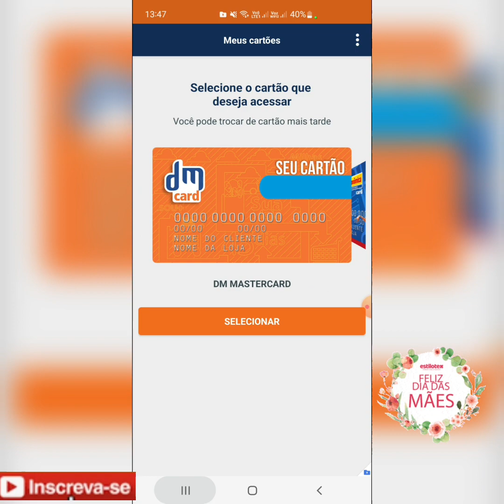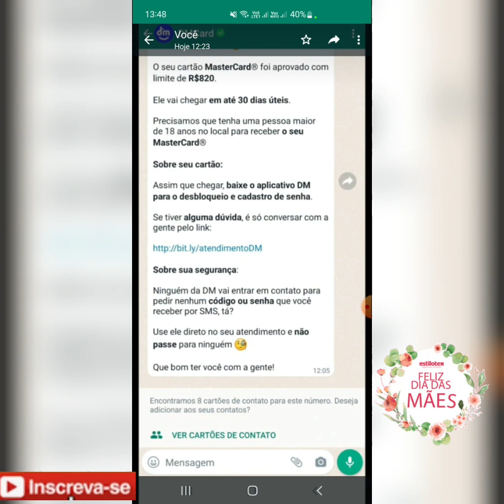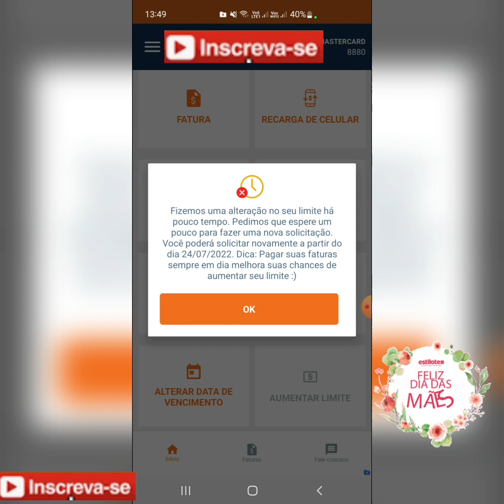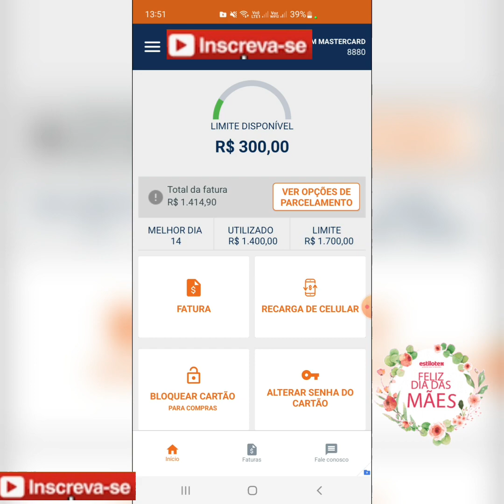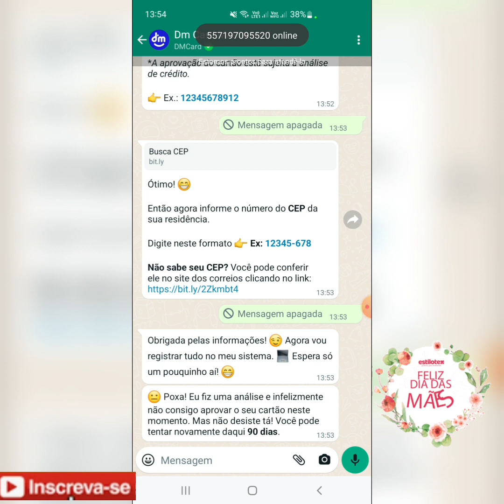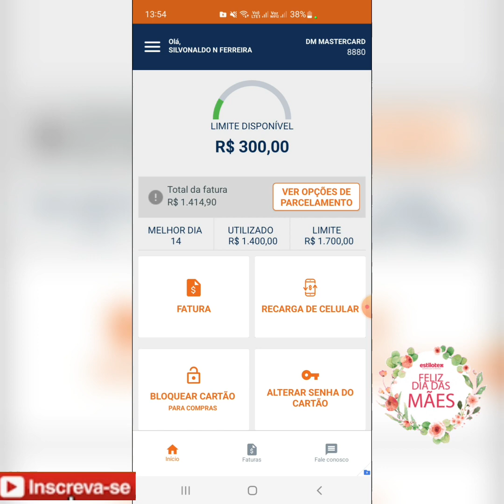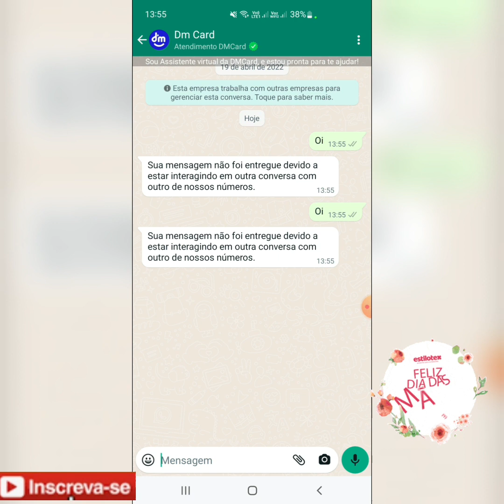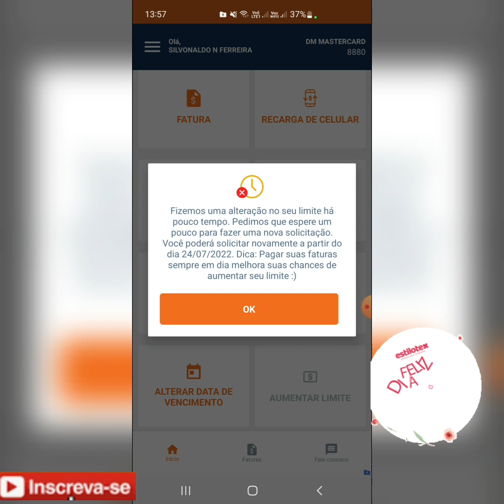NOVA COR CARTÃO DM CARD APROVANDO TAMBÉM AGORA COM LIMITE MAIO DE ATÉ $1.500 CONFIRA Quem vai fazer?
Whatsapp do cartão dm card 👉oficial(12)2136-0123 intragra pipoco dos cartões 👉 Estou no Instagram como @pipocodoscartoes. Instale o aplicativo para seguir minhas fotos e vídeos.